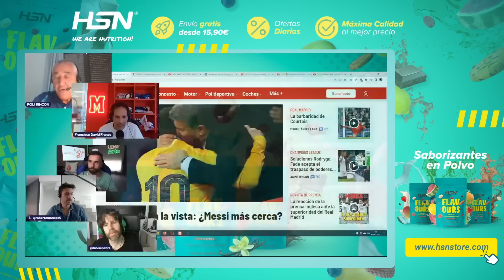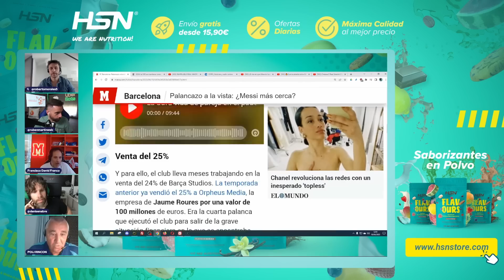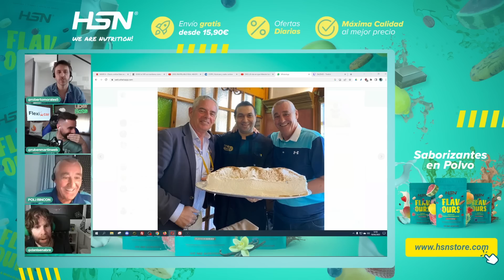EL MADRID GANA AL CHELSEA Y ¿ESPERA EL CITY? ¿MESSI MÁS CERCA? Y GUARDIOLA VS ANCELOTTI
0:00 POLI SE CALIENTA

5:51 DAVID ES CITYZEN

10:05 GUARDIOLA VS ANCELOTTI

19:55 PEOR QUE UN MADRID-BARÇA

24:45 GANAR, SUERTE Y JUGAR BIEN

36:22 ¿FAVORITO MADRID O CITY?

39:14 ¿PUEDE REMONTAR EL BAYERN?

41:10 EL CALENDARIO

44:10 ¿PUEDE REMONTAR EL BAYERN?

47:07 MESSI MÁS CERCA

52:47 MVP DEL CHELSEA MADRID

59:42 SIN MILITAO

1:03:40 ES UN P*RRO

1:08:50 HAZARD MAL

1:17:12 ¿ANCELOTTI SE QUEDA?

1:27:37 CHAU CAHU